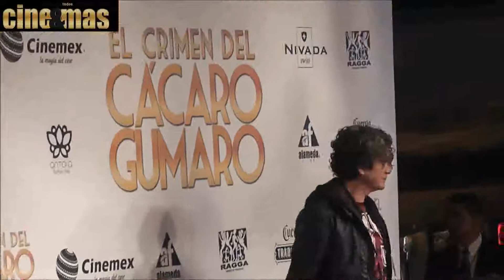Alfombra Roja de la Premiere 'El Cácaro Gumaro' (Part. 2) / Revista Cine&Mas